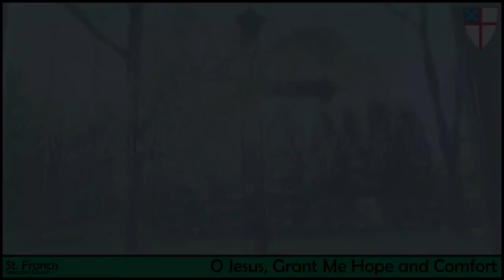"O Jesus Grant Me Hope and Comfort" -St Francis Virtual Choir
By Johann Wolfgang Franck / arr. Carl Stein / ed. Walter E. Buszin

St Francis Virtual Choir performs for our zoom Sunday service on Zoom.